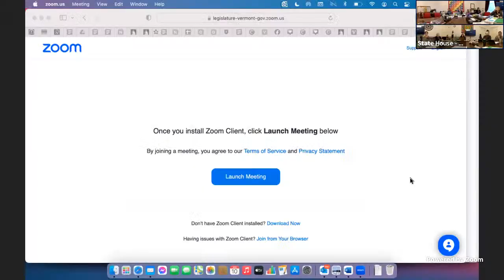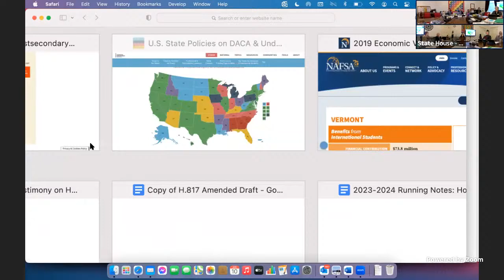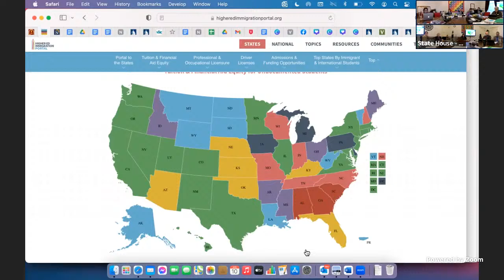House Education - 2024-04-10 - 3:05PM